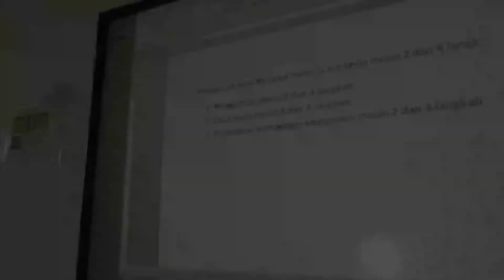Ifdlol Amarullah Hasibuan-Aksi Nyata Modul 2.2.a.10 Pembelajaran Sosial & Emosional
CGP Angkatan 4 Kab. Padang Lawas